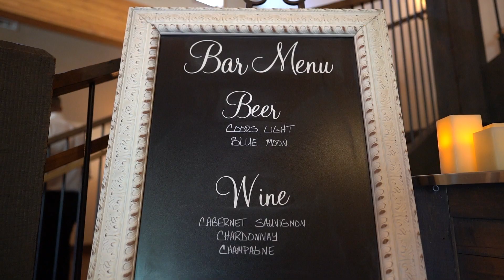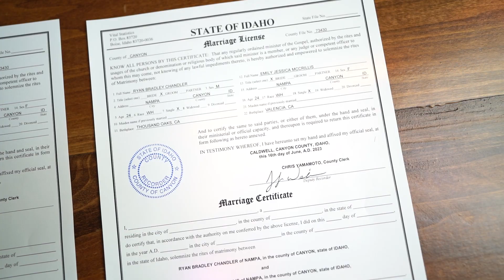Still Water Hollow Wedding